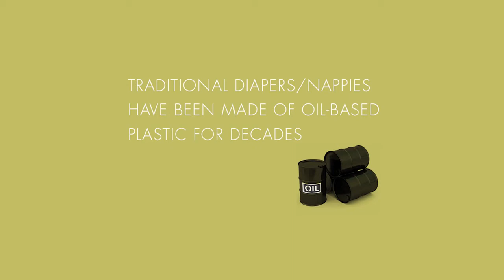Braga pañal ecológicas Naty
Las braguitas pañal Naty son hipoalergénicas, transpirables y están hechas de materiales compostables y renovables totalmente libre de tóxicos. Estas braguitas pañal son perfectas para cuando los niños están aprendiendo a dejar el pañal.